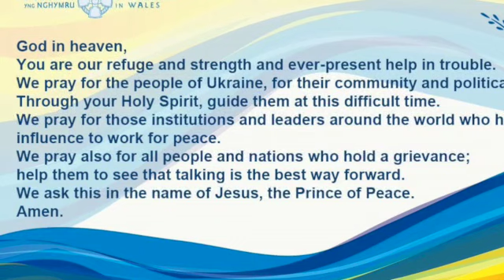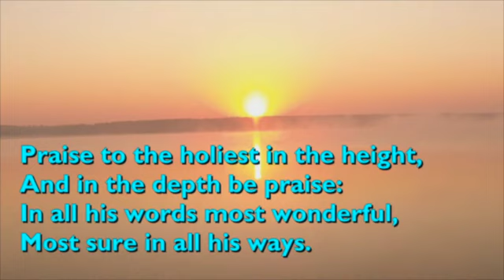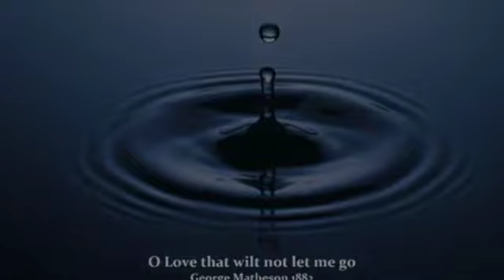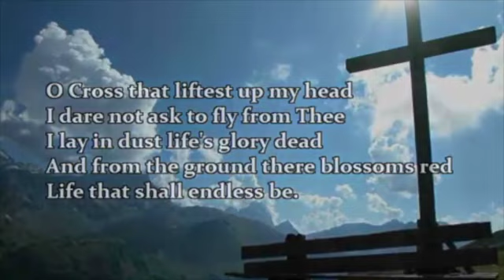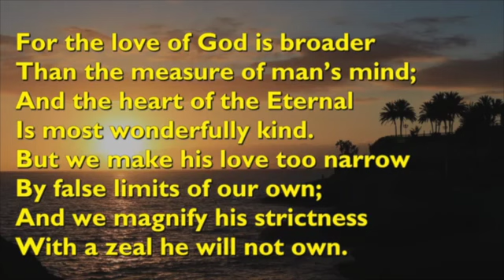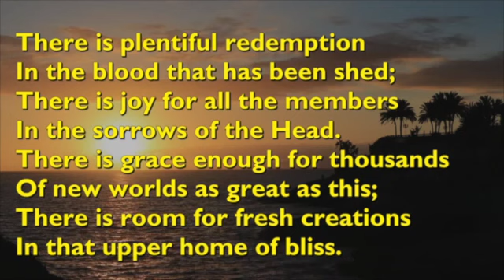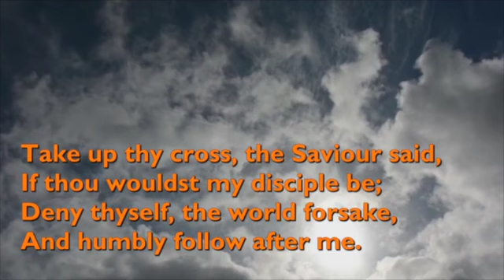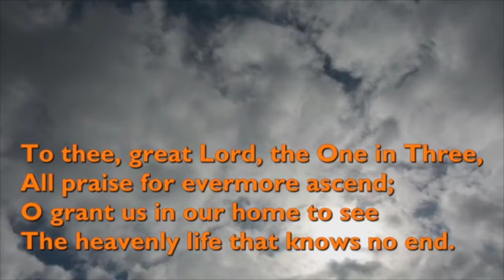13th March 2022 Morning Prayer for the second Sunday of lent SD 480p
Morning Prayer for the second Sunday of Lent 2022 from the Parishes of Morriston and Llangyfelach, Swansea.